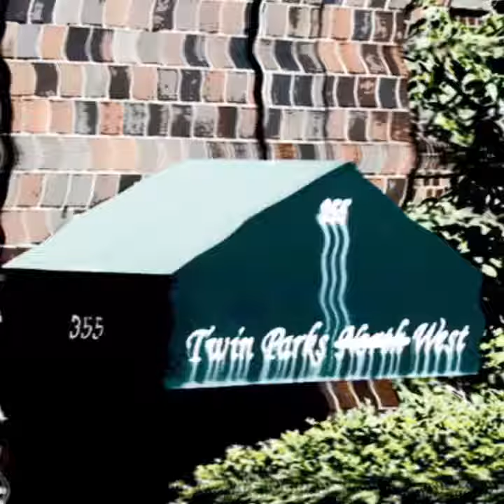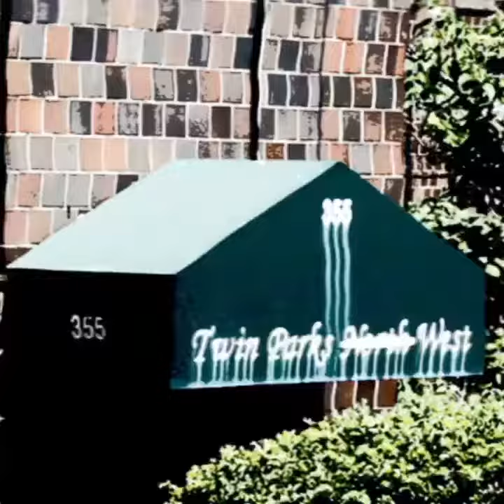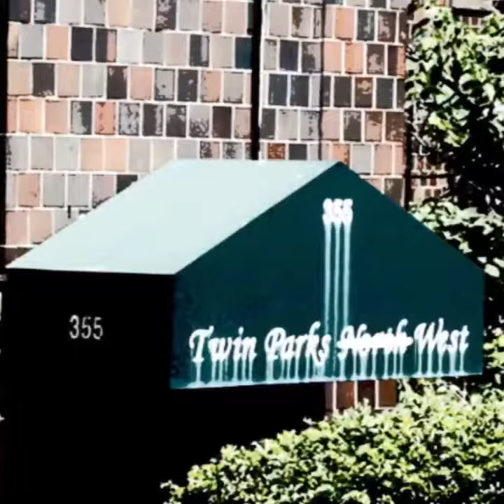S. Mesa - Sincerely Yours (Prod. by The Alchemist)